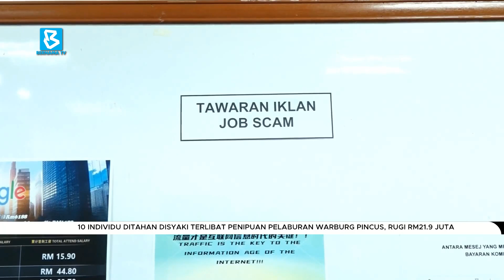10 individu ditahan disyaki terlibat penipuan pelaburan Warburg Pincus, rugi RM21.9 juta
BuletinBernama : Polis menahan 10 individu kerana disyaki terlibat dalam kegiatan sindiket penipuan pelaburan ‘Warburg Pincus’ yang mengakibatkan kerugian RM21.9 juta, susulan beberapa serbuan di tujuh negeri pada 30 dan 31 Julai.